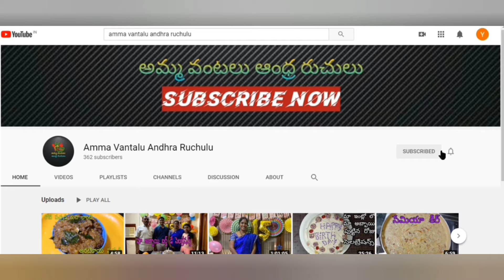టేస్టీగా టమాటో చీజ్ డ్రై ఫ్రూట్ దోశ | tamato dosa | cij dosa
This video is about how to prepare  tamato dosa |cij dosa